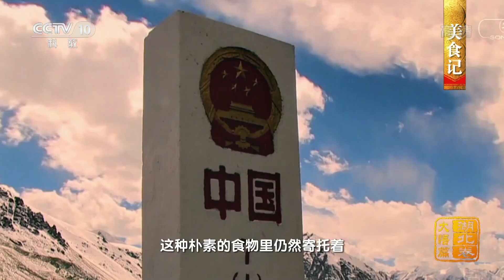[中国影像方志] 大悟篇 美食记 炕饼子 | CCTV科教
战争时期，为了犒劳部队，大悟人把最珍贵的白面烹制成一种美食，于是大悟的炕饼子应运而生。